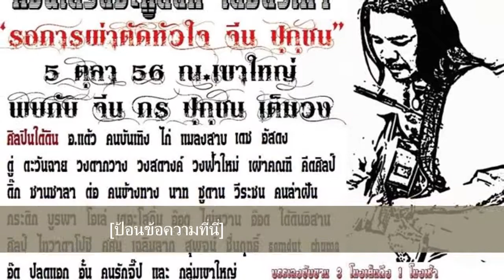อ.แต้ว คนบันเทิง พบจีน ปุถุชน 10 ก.ย.2556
เมื่อ อ.แต้ว คนบันเทิง พบจีน ปุถุชน เมื่อ 10 ก.ย.2556